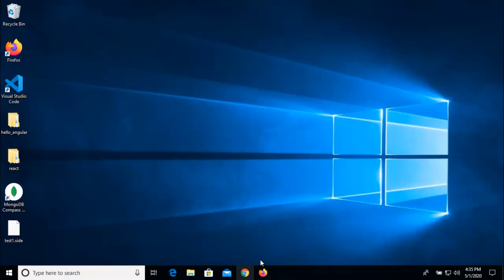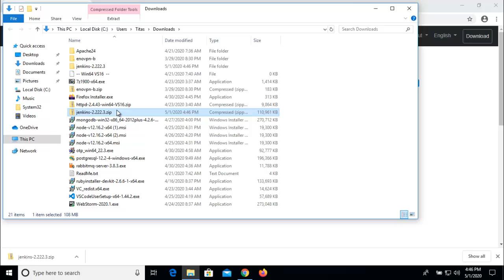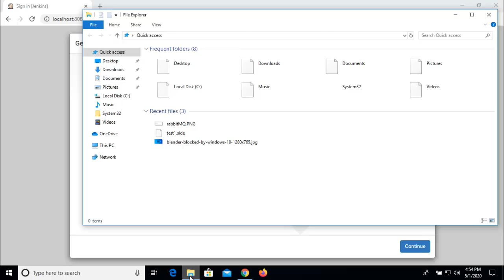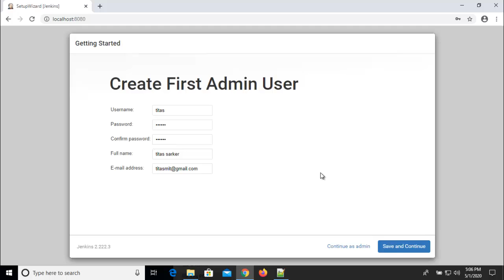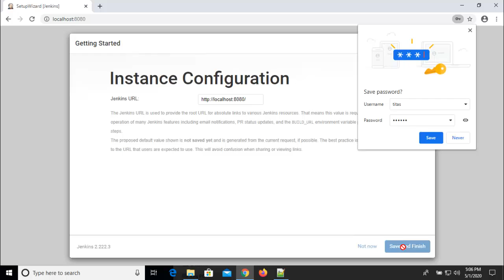How to Download and Install Jenkins on Windows?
Jenkins on Windows?